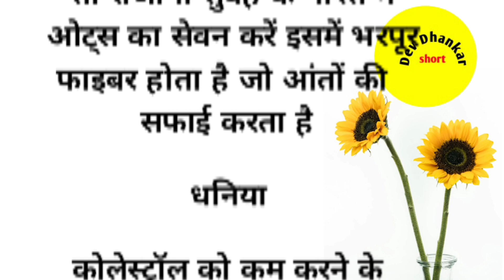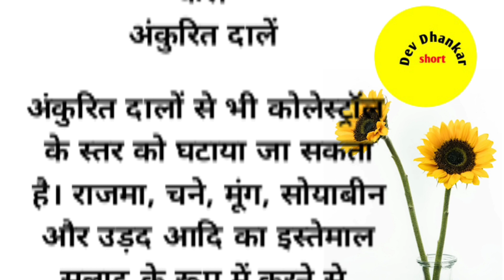घरेलू टोटके उपाय।।healthtips।।gharelu nuskhe।।suvichar।।motivational voice।।truelines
gharelu totke upay#gharelunuskhe healthtipsinhindi suvicharinhindi kitchentips motivationalvideo achhevicharinhindi trueline dadi maa ke nuskhe#prerna neha kitchen devdhankarshort gharelu quetos lessonablestories #